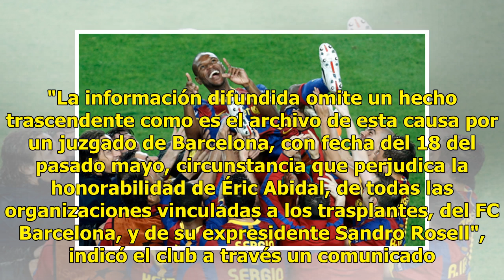Barcelona podría haber comprado un hígado en el mercado negro para Eric Abidal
Era 2012 cuando Éric Abidal conmovió al mundo al superar el cáncer que tenía en el hígado. En esa época, Barcelona estaba en boca de todos por los éxitos obtenidos con Josep Guardiola como director técnico. Para superar la enfermedad, Abidal se sometió a un trasplante de riñón, el cual le habría don...